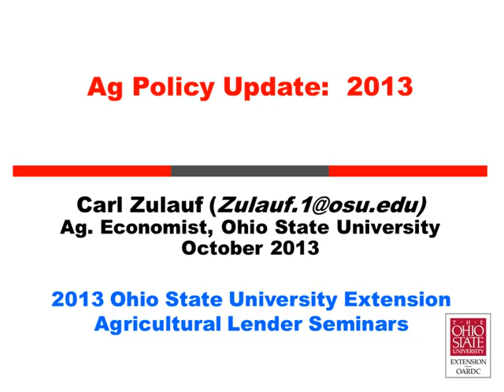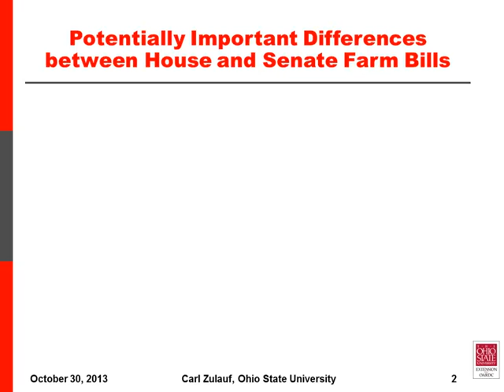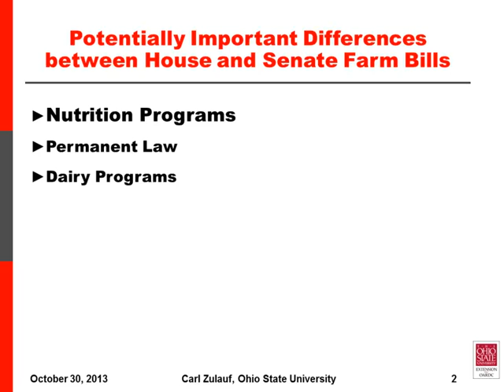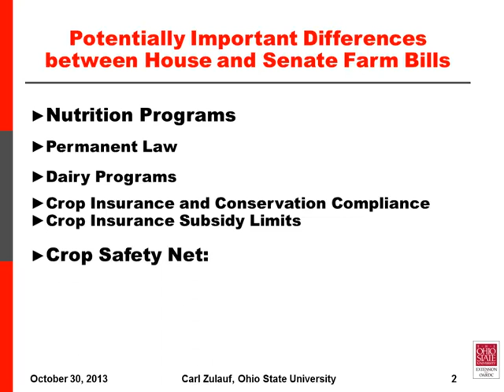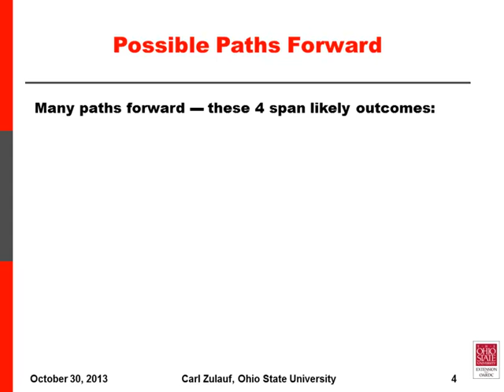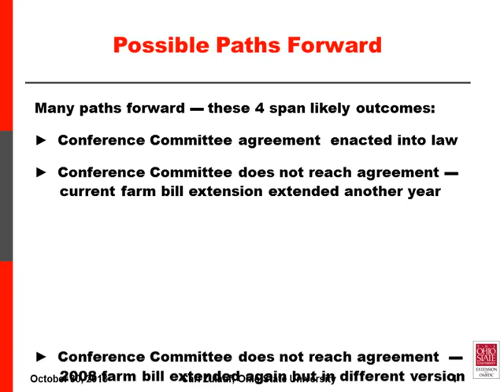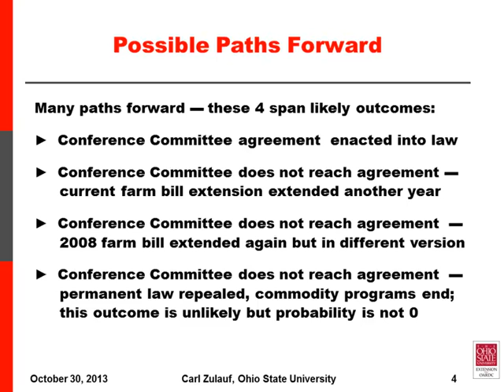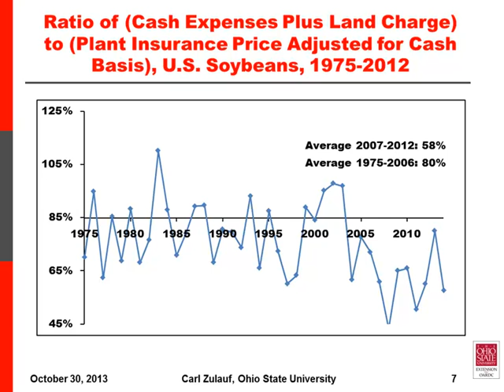Ag Policy Update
Carl Zulauf
Agricultural Economist